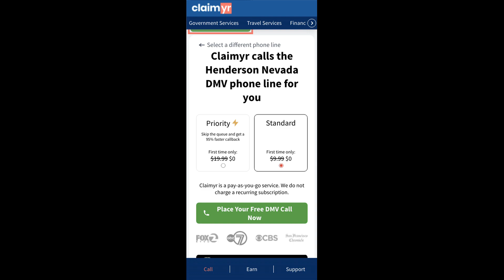Henderson Nevada DMV Phone Number - How To Reach A Live Person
Henderson Nevada DMV Phone Number Update - how to call Henderson Nevada DMV and get a live human agent on the phone.

    How can I speak to a live person at Henderson Nevada DMV?

    There are two methods to reach a live person:

    - 1.) by calling manually over and over again, get on a long hold, and then hope the call doesn't drop -- and I'll show you how to do that,
- 2.) use a calling tool that dials for you, stays on hold, and forwards a call to your phone number when an agent is on the line. (RECOMMENDED)

    - **Step 2**: select/search for "Henderson Nevada DMV "
    - **Step 4**: kick back, relax, and wait for your phone to ring with a Henderson Nevada DMV agent on the line!

    What is the best time to call Henderson Nevada DMV ?

    The best time to call Henderson Nevada DMV  is Wednesday and Thursday afternoons. ⚠️**WARNING**⚠️: please beware that you often need to dedicate an entire day to dialing over and over **just to get on hold**. Also, Henderson Nevada DMV is notorious for *dropping calls even when you finally do get on hold*! So if you decide to start calling mid-week, due to excessive call volume, you may not be able to reach an agent until the following week or longer.

If you don't consider calling Henderson Nevada DMV a full-time profession, consider using a calling tool such as Claimyr to guarantee a callback with an agent on the line with zero hold time.